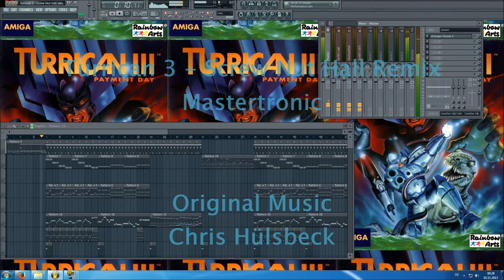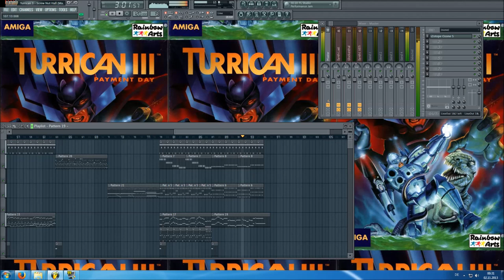Turrican III - Screw Nut Hall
Original Music by Chris Hülsbeck
Cover by Mastertronic

➕PLEASE NOTE
All my songs are not originals. My hobby is to cover songs from the past, especially Chris Hülsbeck and Game Music titles. Every instrument and note has been played by myself. There are not any records from the original music.

Sequencer
▶FL Studio V20 - Software Sequencer

Hardware

▶ROLAND Edirol PCR 800 Midi Controller
▶ROLAND Edirol FA-101 Midi Audio Interface

VST
▶Arturia - ARP 2600 V3
▶Arturia - DX7 V
▶Arturia - Prophet V3
▶Arturia - Mini V3
▶NATIVE INSTRUMENTS - Kontakt
▶NATIVE INSTRUMENTS - Battery
▶NATIVE INSTRUMENTS - FM7
▶NATIVE INSTRUMENTS - Pro-53
▶NATIVE INSTRUMENTS - Guitar Rig 5
▶NATIVE INSTRUMENTS - Vari Comp
▶Sonicprojects OP-X Pro II
▶GForce impOSCar2
▶Spectrasonics Omnisphere 2
▶SuperWave Professional
▶ROLAND Soundcloud Instruments
▶Synth1 (by Ichiro Toda)
▶U-he Zebra
▶Korg Wavestation
▶Korg M1
▶Korg MonoPoly
▶Korg Polysix
▶Korg TRITON
▶ReFX Nexus
▶PSPaudioware VintageWarmer2
▶izotope Ozone 9
▶TAL-U-No-LX-V2
▶Pianissimo